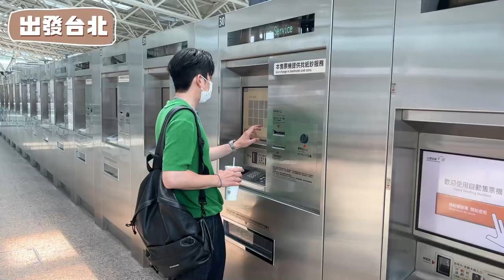帶特助女兒變長髮公主 不用留5年！肩上短髮變身夢幻大波浪長髮＃天羽接髮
大家覺得Mia接髮有變公主嗎？下方留言告訴我
尤卡台北大安店接髮專家

Mia的IG:mia__uca
徵求髮膜！

大家好，我是史地夫！是最在意你的頭髮的髮型師
在尤卡擔任教育經理，同時也是講師、設計師、貓奴、釣者
這個頻道專門分享美髮教學、髮型創作以及美髮師的生活日常。
偶爾有好玩的也會隨時和各位分享！
如果你有美髮相關疑問，都可以直接在以下連結找到我